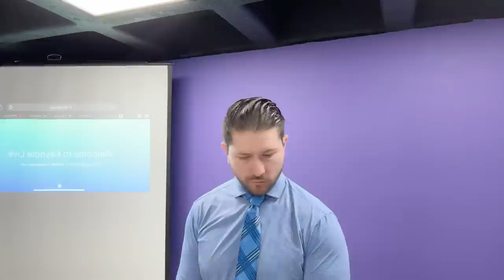EQUILIBRIO METAFÍSICO DE TU VIDA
Metafísica y el equilibrio de los cuatro vehículos inferiores del ser humano.

La importancia de vivir en equilibrio y llevar a cabo prácticas diarias para alcanzar el despertar crístico.

Aspectos destacados
- La metafísica busca equilibrar los aspectos físicos, mentales, emocionales y vitales de nuestra vida.
- Se promueve el estudio y la comprensión de la metafísica para llevar una vida en equilibrio.
- Se menciona la importancia de vivir en equilibrio crísticamente y ascender a una conciencia superior.
- Se habla sobre los cinco Dhyani Buddhas y sus mudras correspondientes como parte del linaje espiritual.
🔴🎙TRANSMISIONES DIARIAS  en:
ht.ly/fuTt30rvfRL